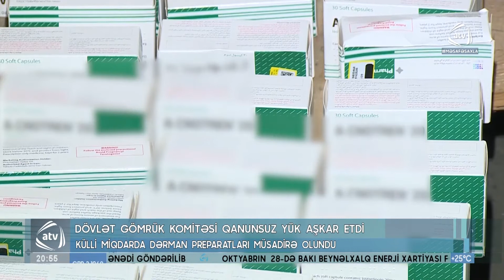Dövlət gömrük komitəsi qanunsuz yük aşkar etdi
Dövlət gömrük komitəsinin əməkdaşları isə külli miqdarda dərman preparatları müsadirə edib. Bakı Baş Gömrük İdarəsinin “İpək Yolu” gömrük postunun 1-ci anbarında İrandan ayrı-ayrı şəxslərə məxsus yüklər daşıyan avtomobildə, rentgen qurğusu tətbiq edilməklə gömrük yoxlanılması aparılıb. Yoxlama zamanı rentgen qurğusunun monitorunda şübhəli cizgilər əməkdaşların diqqətini cəlb edib, buna görə kosmetik vasitələr kimi bəyan olunan malların hər birinə ayrı-ayrılıqda fiziki yoxlama aparılması qərara alınıb. Baxış zamanı, avtomobilin yarımqoşqusunda daşınan kosmetik vasitə yüklərinin arasında gizlədilən müxtəlif adda 1307 qutu maz-kremlər, 420 qutu dərman vasitələri, 769 ədəd stomatoloji ləvazimatlar aşkar edilib. Hazırda faktla bağlı araşdırma aparılır.